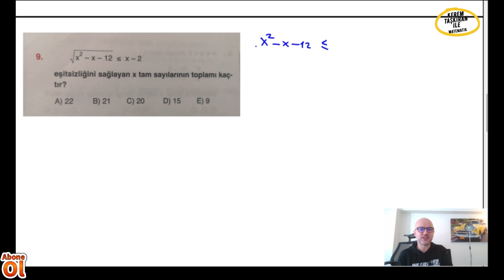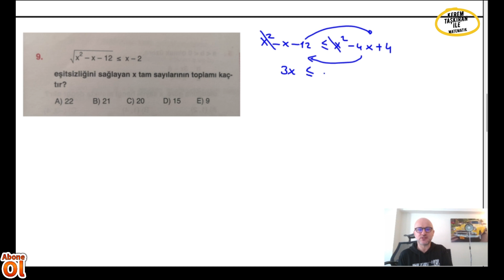SÜPER EŞİTSİZLİK SORUSU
eşitsizlikler,tyt eşitsizlikler,kareköklü eşitsizlik,tyt matematik,ayt matematik,yks matematik,2022 tayfa,2023 tayfa,2024 tayfa